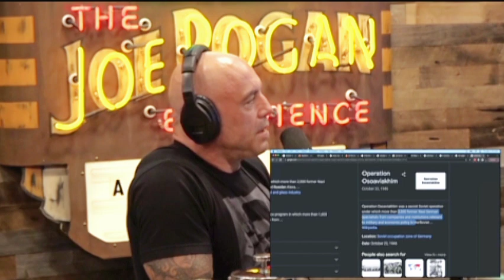jre | operation paperclip_why germans & Japanese are so much better engineers than others.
Clip taken from the joe rogan experience episode #2035 W/Brian Simpsons
Joe and Brian Simpson investigative operation paperclip and nazi's that Russia took after ww2..